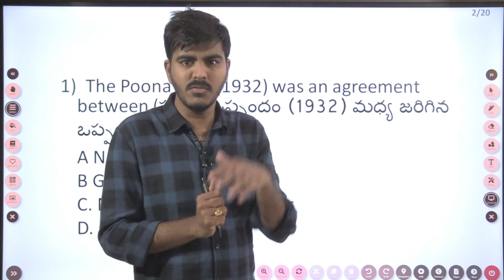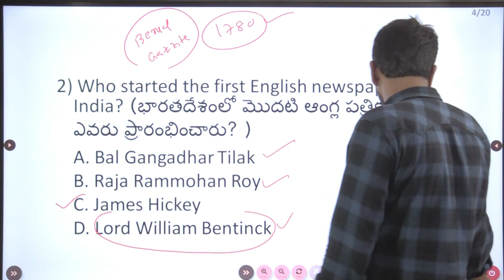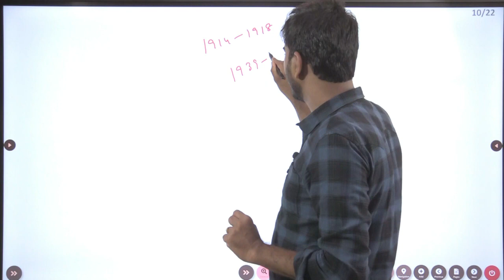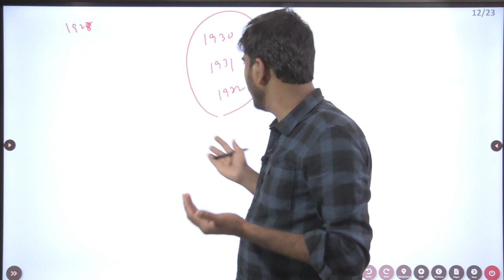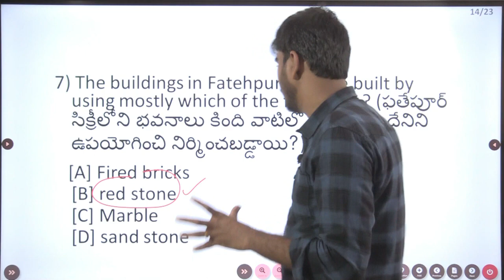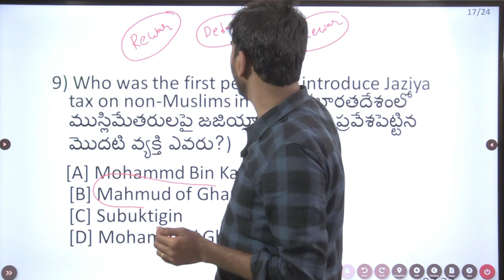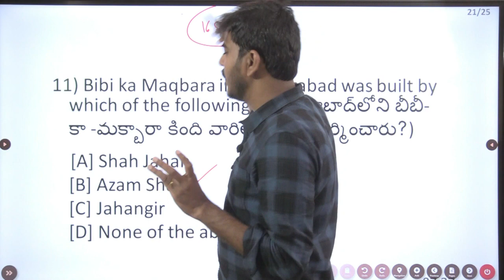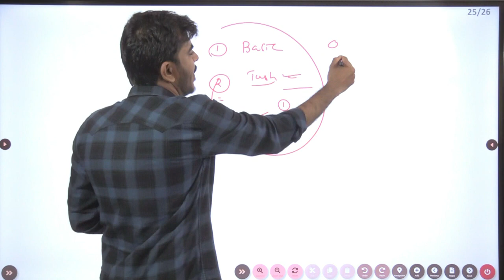Expected Questions In Indian History With Detailed Explanation..